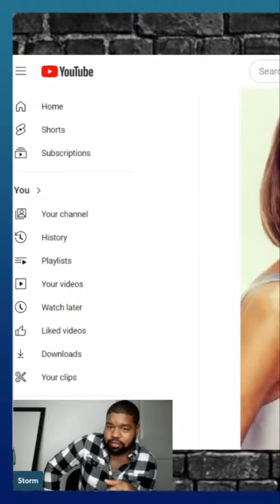The Braxtons Plastic Surgery: Before & After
Join me as we dive into a throwback moment, reminiscing about the stunning looks of iconic Black celebrities like Trina, Tamar, and Towanda. Let's celebrate their natural beauty and discuss the importance of representation in Hollywood.